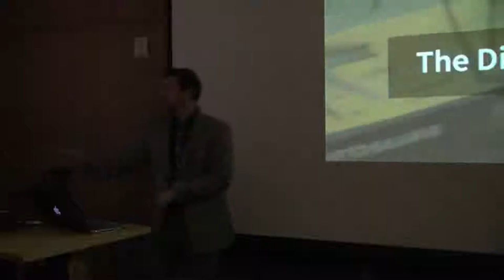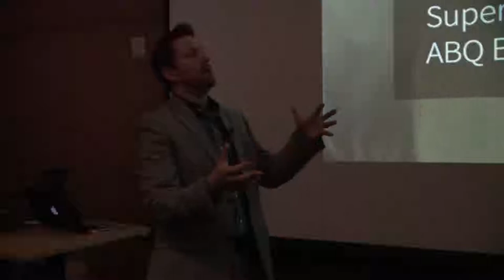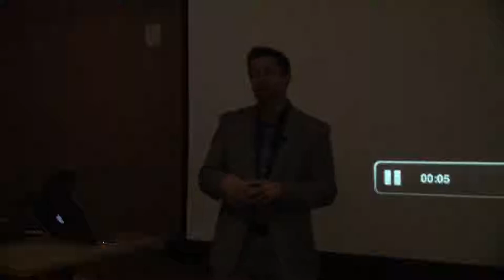Design Thinking - John-Mark Collins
Guest Speaker - John-Mark Collins
Design Thinking Spring 2018